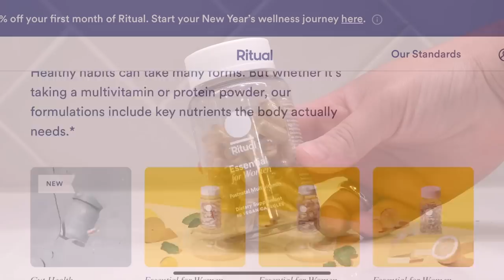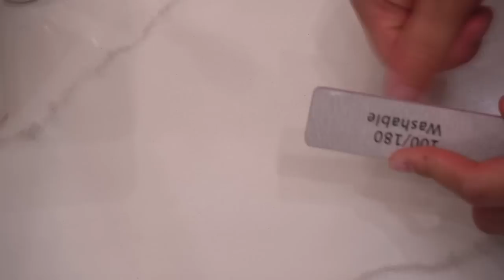MY INTENSE BEAUTY MAINTENANCE ROUTINE AT HOME || diy lash extensions, tape ins, waxing, nails etc,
Hey Family!

I hope you enjoyed today’s video. Make sure to hit my bell if you’re new to stay updated on my weekly content!🤍

                 Products in video
Face razors
Face oil
Wax strips
Under eye patches
Intense hair mask
Blowdryer brush
Straightener brush
Lash glue
Cuticle oil
Nail glue

 FAQ
•Age: 20
•Location: ATL
•Ethnicity: Haitian&White
•Posting schedule: Tuesday & Thursday @6PM EST + Sunday @3PM EST